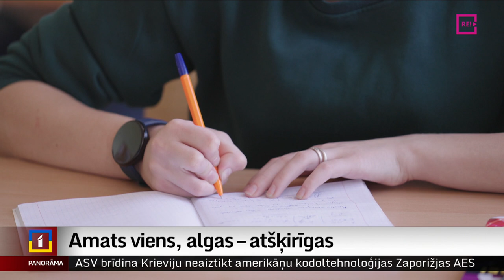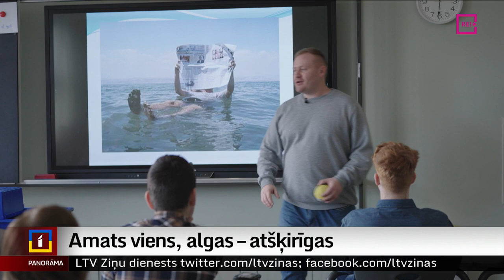Skola kā iespēja: skolotāju slodzes un algas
Skolotāju algas Latvijā patlaban raksturo divas lietas. Pirmkārt – lai gan kāpušas, tās joprojām salīdzinājumā ar citām valstīm ir zemas. Un, otrkārt, tas, cik saņems katrs skolotājs, pat pie aptuveni līdzīgas slodzes, atkarīgs no tik daudziem faktoriem, ka rezultātā atšķirības ir visai iespaidīgas. Un studijā par to pastāstīt ar reāliem piemēriem mums pievienojas kolēģe Danuta Juste.